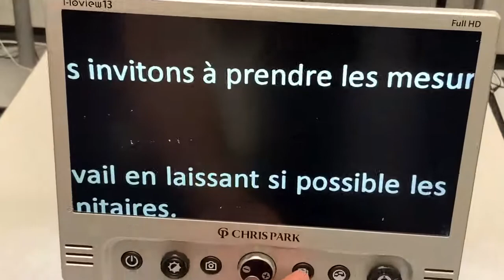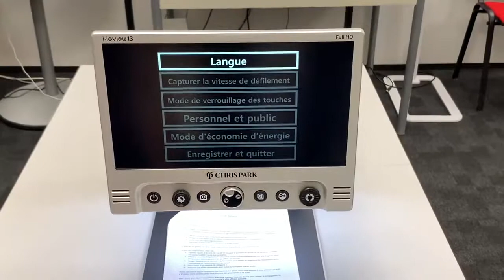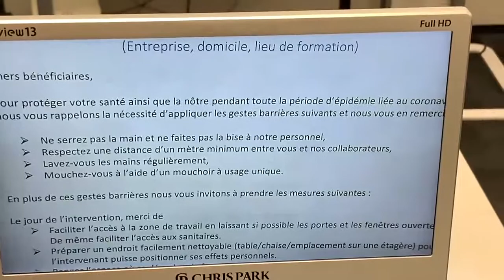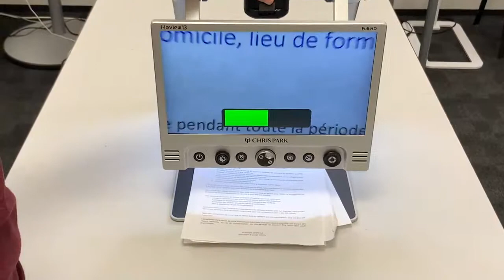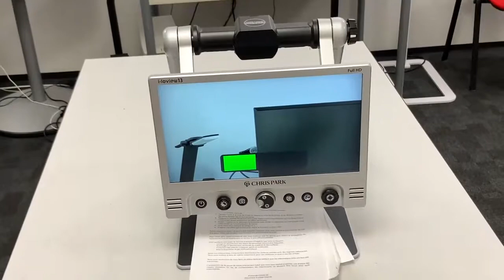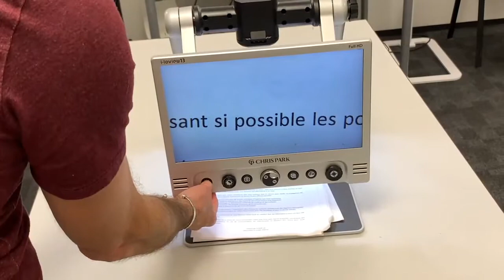Déballage et Présentation : Téléagrandisseur transportable I-Loview pour malvoyants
Simple et efficace, la fonction pliable du téléagrandisseur I-Loview permettra au public malvoyant de l’utiliser dans tous ses déplacements.

13 OU 16'', MULTIPLES OPTIONS

Disponible en 13 et 16 pouces, ce téléagrandisseur I-Loview dispose d’une caméra Full HD qui va permettre à l’utilisateur d’obtenir la vision de près (pour lire un livre), la vision de loin (pour lire une affiche), ainsi qu’un mode Miroir (se maquiller, etc…).

Equipé de 4 touches de fonction et de 3 touches multifonctions, I-Loview propose de multiples options de couleur et contrastes.

A noter que, la version « Premium » va permettre au téléagrandisseur de se connecter à un smartphone (Iphone et Android) via le port HDMI IN ou à un PC portable ou de bureau via le port USB.

POINTS FORTS DU TÉLÉAGRANDISSEUR I-LOVIEW 13 OU 16''

Possibilités d’agrandissement très larges.
Jusqu’à 35 couleurs disponibles.
Plusieurs modes de couleurs et contrastes.
Système pliable et transportable.
3 modes de visualisations (mode lecture, à distance et Miroir).
Accessoires fournis : Housse de transport, chargeur.